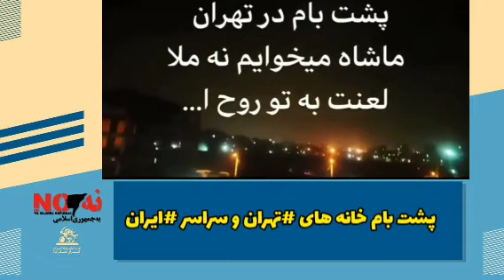فراگیر شدن شعار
ما شاه می‌خوایم نه مُلا لعنت به تو روح الله ، بر پشت بام خانه های تهران و سراسر